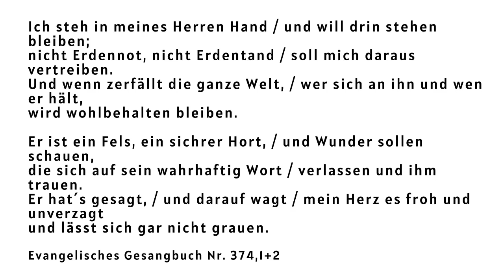Kirche Zuhause - Andacht am 02. April mit Pfarrer Pfindel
Andacht: Pfarrer Reinhold Pfindel
Video/ Schnitt/ Ton: Micha Ziegler